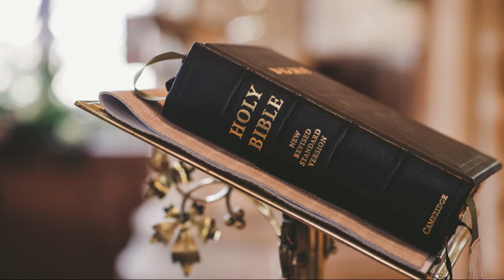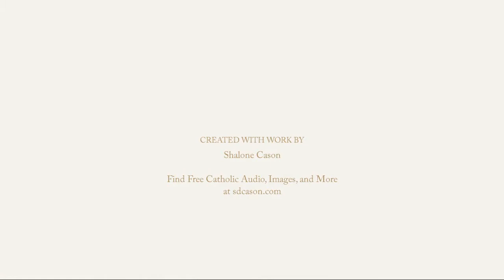Messe Basse Sanctus by Papalin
for daily meditations, Catholic quotes, and prayer books.